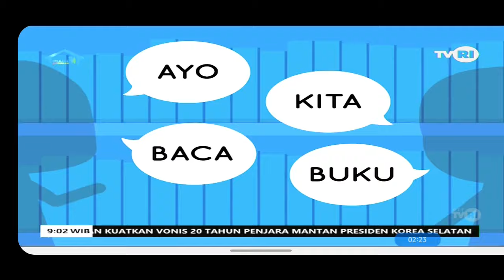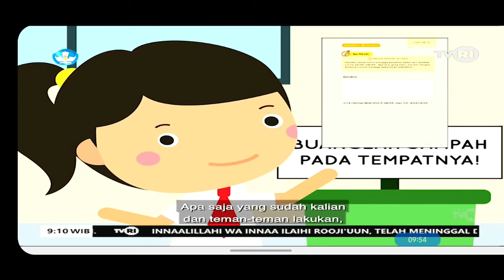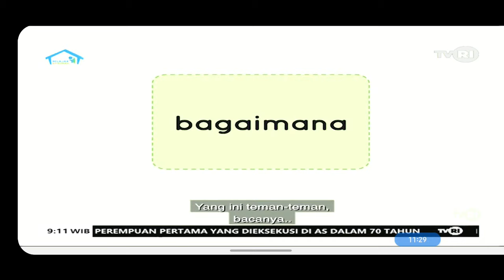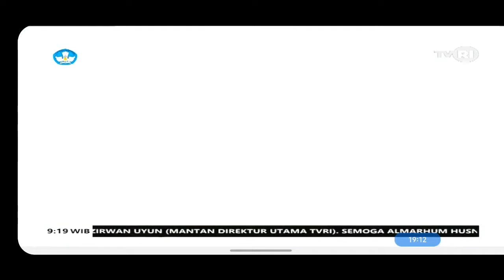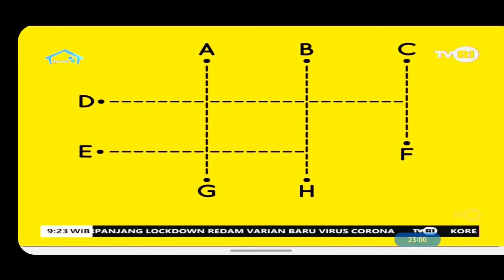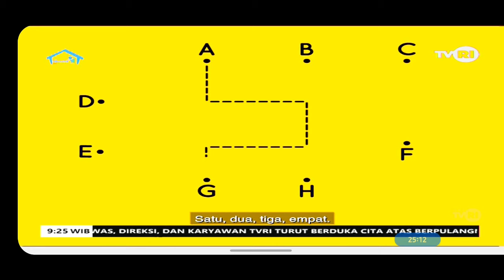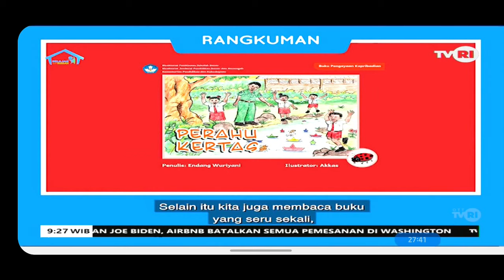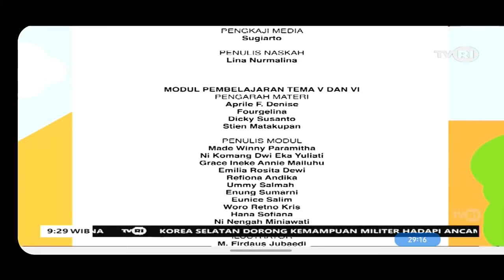FASILITAS UMUM GRATIS DI SEKITAR KITA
Di episode hari ini, Nana akan mengajak untuk mengenal fasilitas umum gratis yang bisa digunakan di sekitar kita, salah satunya adalah pemadam kebakaran dan sekolah. Penasaran bagaimana ceritanya? Ikuti terus episode kali ini, ya.